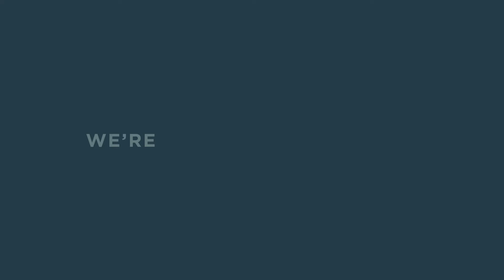Communicating Better By Using 'I' Statements | RelationTIPS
Good communication is the foundation of any strong relationship. The words we choose really do matter – especially when we’re talking about things that are worrying us.⁠

Starting a difficult conversation with a ‘you’ statement tends to leave the other person feeling attacked and put down – so they’re likely to quickly get defensive.⁠

Here's our advice to help you improve your communication by using 'I' statements, instead.

ABOUT RELATIONSHIPS AUSTRALIA NSW

Relationships Australia NSW is an independent, not-for-profit organisation dedicated to enhancing relationship quality, supporting relationship wellbeing, and improving our individual and collective sense of belonging.

We’ve been a leading provider of relationship support since 1948, offering services to people, couples, families, communities and workplaces across NSW. We see clients across counselling, mediation, relationship education and specialist programs, face-to-face, via the phone and online.

We’re here for people of all cultural backgrounds, genders, ages, sexual orientations, and family structures, and offer a number of culturally adapted services in other languages.

Relationships Australia NSW is part of a federated network of Relationships Australia organisations across every state and territory in Australia, who believe in the transformative power of safe and respectful relationships.

Learn more about our work: relationshipsnsw.org.au.

This video may be freely used by individuals for their own personal use and, to the extent not already permitted by relevant copyright law, by non-profit educational institutions for educational purposes.

Permission is granted on the condition that attribution is given to Relationships Australia NSW, and a link is included to our